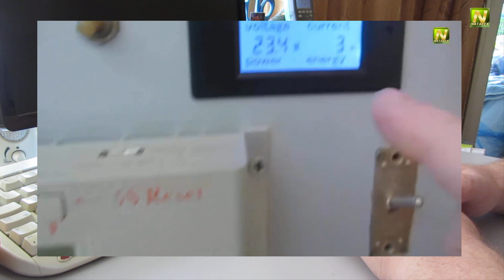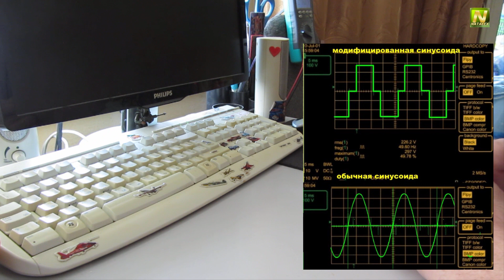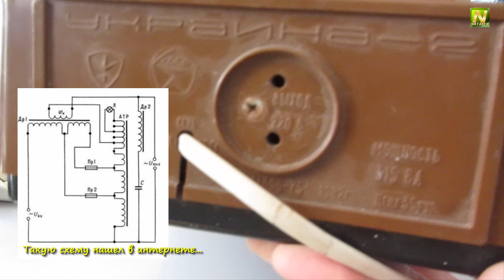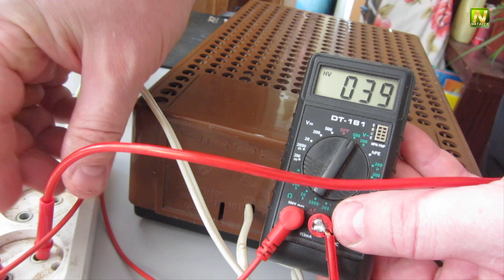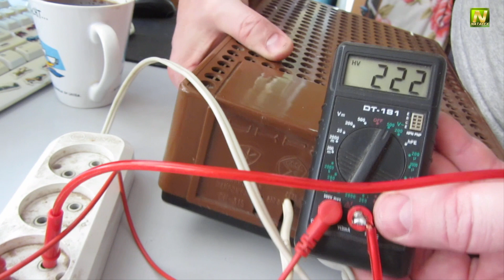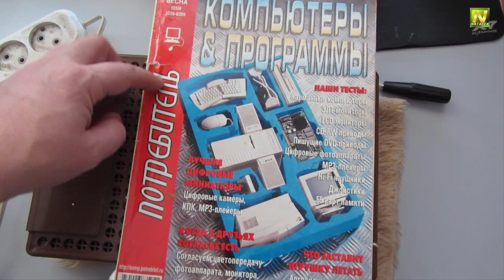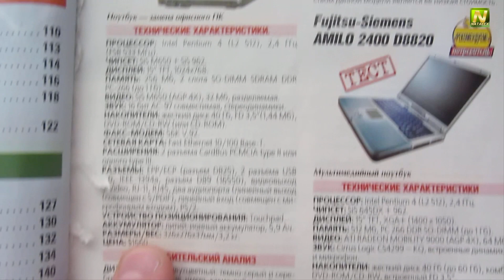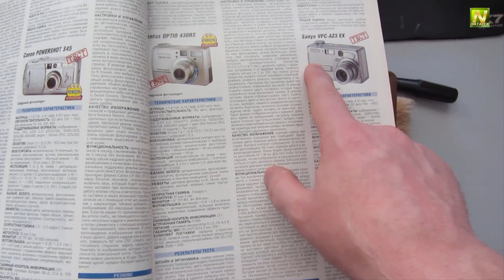[Natalex] Стабилизатор напряжения "Украина-2 CH 315"...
После теста питания компьютера от солнечной системы показанной в этом ролике:
, решил всё переснять в солнечную погоду. Модифицированная синусоида не давала покоя и решил между автоинвертором и компьютером вставить обычный советский стабилизатор напряжения. Прежде чем проделывать данный тест поглядим на сам стабилизатор, посмотрим из чего он состоит, и попробуем провести тест из того что есть в наличии. В следующем ролике уже запитаем компьютер от солнечной системы, а между ними поставим и сам стабилизатор...